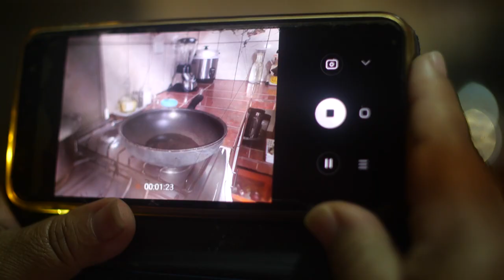The Cook, The Fire and his Vlogs | METROPOLIS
Josue is a firefighter, a cook and a Youtuber, which makes hum Peru's one and only vlogging Firefighter Cook. We follow Josue for a day and see how he makes his cooking video's and how a day at the Fire Station looks like.

Metropolis is a video project by Dutch broadcast organizations HUMAN and VPRO, that started in 2008. Metropolis is made by a global collective of young filmmakers and TV producers, reporting on remarkable stories from their own country or city.

© HUMAN - This video is produced as part of the series Metropolis in 2021.